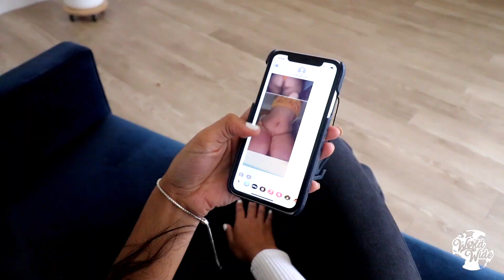Six B - Automatic love (Official Music video)